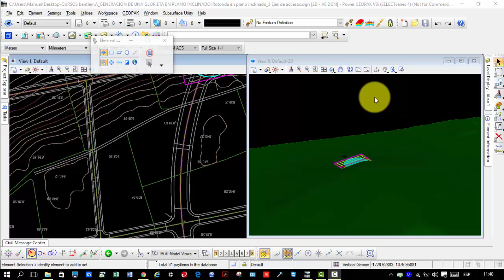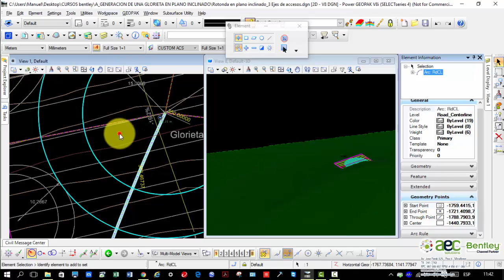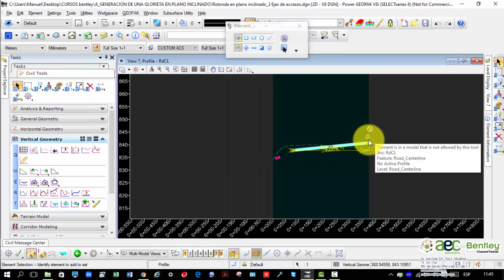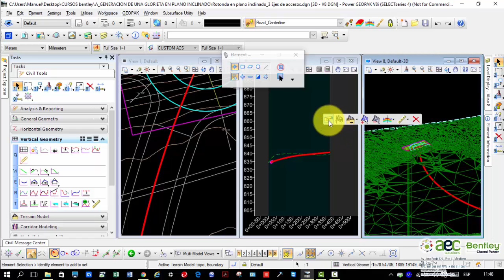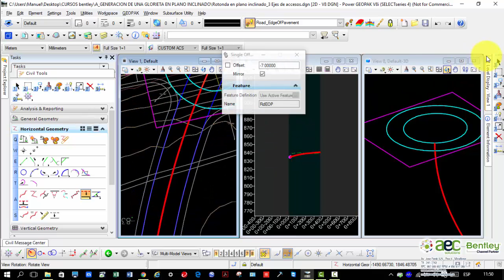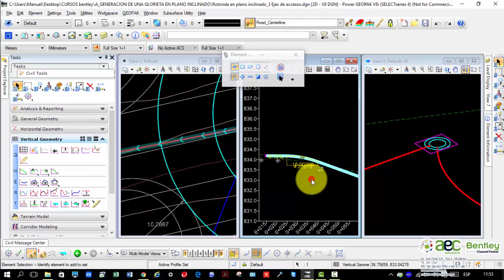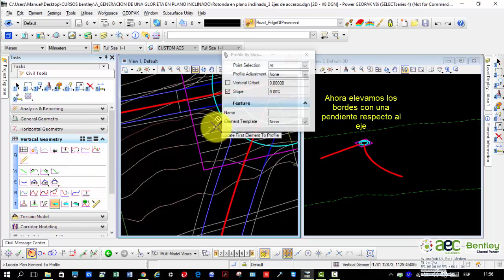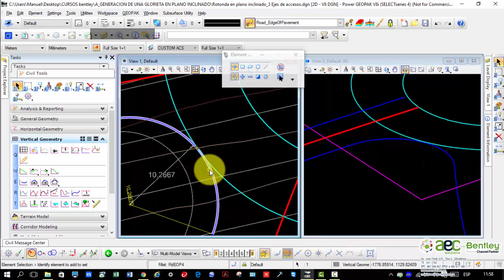3 Ejes de accesos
En este tercer vídeo generaremos las geometrías tanto horizontales como verticales de dos ejes de acceso a la rotonda, sus bordes de calzada, así como la conexión entre dos de los bordes.